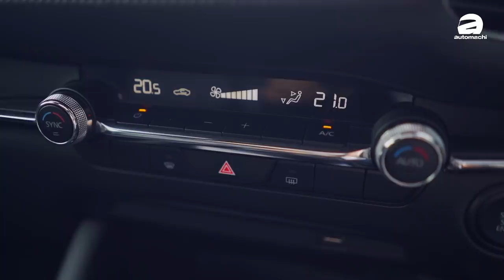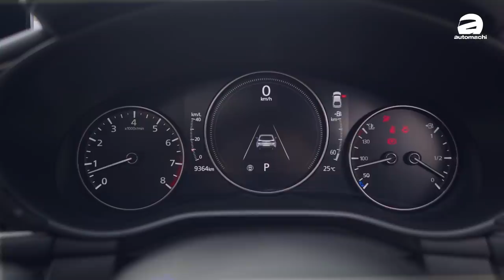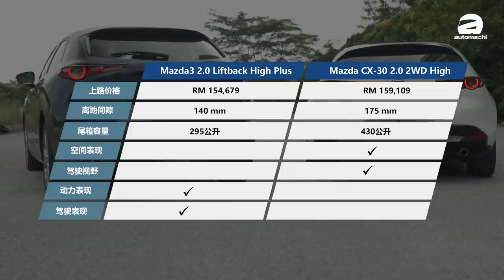Mazda3 Liftback 与 Mazda CX-30 ，哪一辆开出去是最靓的仔？｜automachi.com 马来西亚试车频道（中文字幕）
Mazda3 Liftback 和 Mazda CX-30 两款车型都很帅气对不对？对于想买这两款车的朋友来说可能会有选择困难症，因为它们的定位其实是相当接近，那么这两款车要怎么选择？今天就让小苠来为大家分析这两款车有什么不同，各自的优势在哪里！

Mazda3 Liftback （以下简称 LB ）主打运动，至于 CX-30 则是主打实用，其实这两款是基于同样的平台打造，在 LB 的车身尺码为4,460 mm X 1,796 mm X 1,440 mm，轴距为2,725 mm，至于在 CX-30 上面车身尺码为4,395 mm X 1,795 mm X 1,540 mm，轴距为2.655 mm，从车身尺码看起来 CX-30 看起来会略小一些。

当然撇开尺码不说，最重要的自然是这两款同属同一个家族的掀背车型在空间和其它地方的差异性了，想要知道他们还有什么不同吗？今天的影片点下去看就对了！